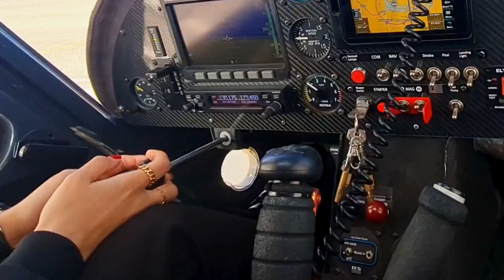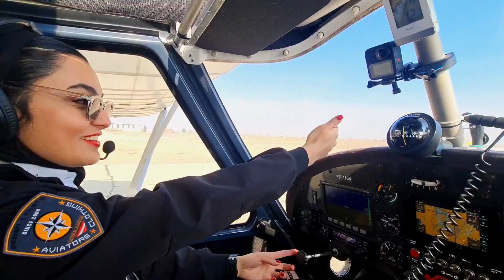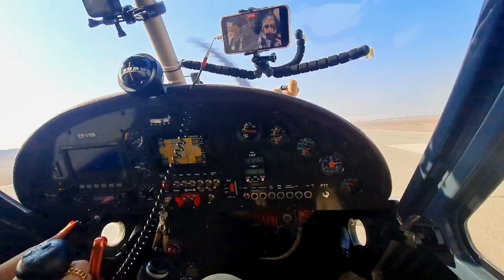اولین دیتم رو ابرا 😍✈️ باورم نمیشه که رفتم پرواز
امسال سال تجربه های متفاوت بود و هست واسه من!!!
این یکی رو هم‌به خودم و دوستمون هدیا دادم‌😌🤷🏼‍♀️
تجربه پرواز شخصی !! و خلبانی واقعاا هیجان انگیز بود !
اگر میخواین شمام میتونید این حس رو تجربه کنید!!

ولاگ آخر هفته وقتی که الینا برام کراکس میخره 😍🥺

ولاگ روزانه ✨ مسئول قرفه تو ایران مال شدم 🔥

منو بیشتر بشناس پرنیا کیه !!

About Me :
سلام بوسه وارانه بهتون .
🎥 من پرنیا ام و قراره براتون ولاگ های جذاب روزمرگی ،برنامه ریزی و سبک زندگی بگیرم .
 به علاوه کلی محتوای آرایشی متفاوت!

با من همراه بشین تا سفری داشته باشیم به دنیای من 🩷
جدیدترین میکاپ های دنیا و جذاب ترین و فان ترین ولاگ ها .
🪬تا یادم نرفته قراره کلی نکات و ترفند یادتون بدم تو زمینه های مختلفی چه آرایشی،پوستی و چه درونی که باعث میشه اعتماد بنفستون بالا تر بره!

MY SOCIAL MEDIAS :
🅦丨instagram:

✨️با حمایت شما ها سعی میکنم بهترین و شگفت انگیز ترین محتوای ممکن در زمینه ولاگ ارائه بدم تا در کنار هم خانواده برگ بوسه واران رو بزرگ تر کنیم.
دوستتون دارم🩷
🌐ممنون میشم چنل من رو ساب داشته باشین و یادتون نره زنگوله 🔔 حتما فعال کنید تا وقتی ویدیو گذاشتم هرچه زود تر مطلع بشین 💖
برای سابسکرایب کردن من حتما رو لینک زیر کیلیک کنید

ولاگ
ولاگ روزانه
ولاگ هفتگی
ولاگ دانشگاه
ولاگ فارسی

vlog
vlog with parnia
persian vlog
airkiss hot
Air Kiss Hot